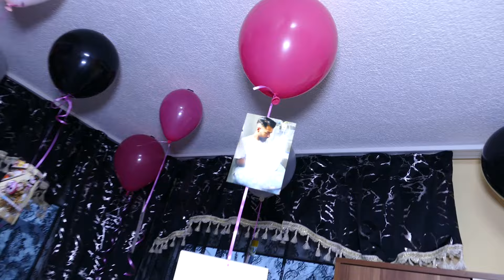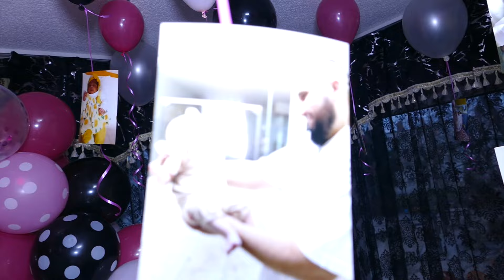Prenses Pakenin 6 Aylık partisi